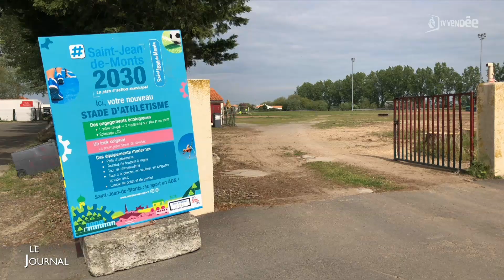Edition du 28 avril 2022 – 18h